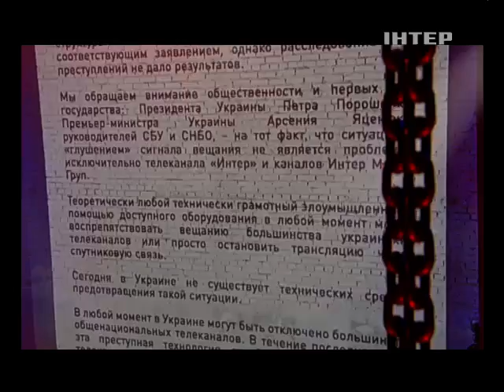Евгений Кисилев рассказал о заглушке "Черного зеркала"